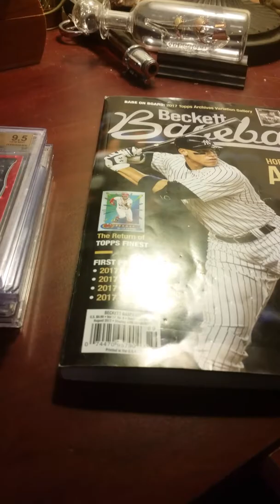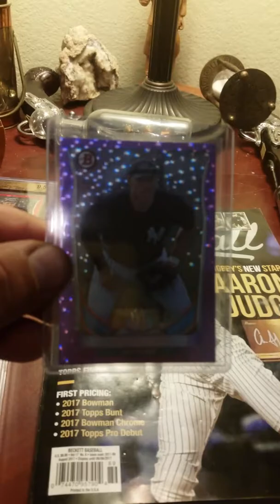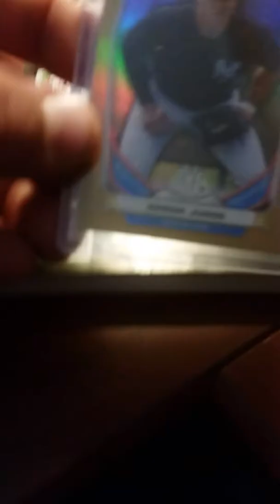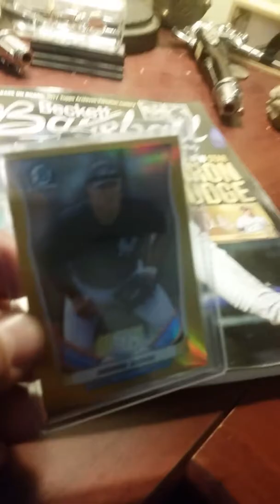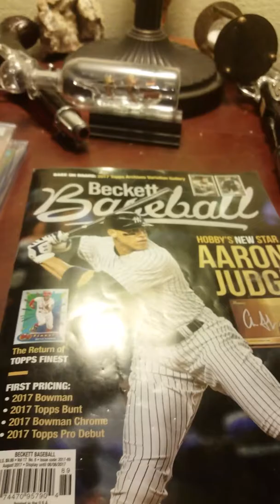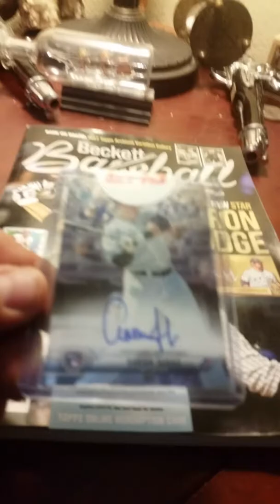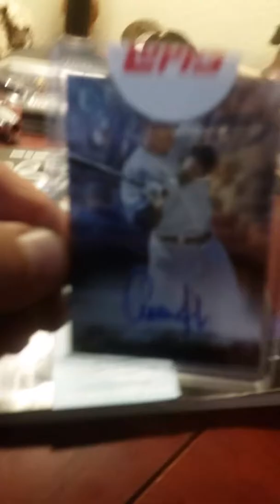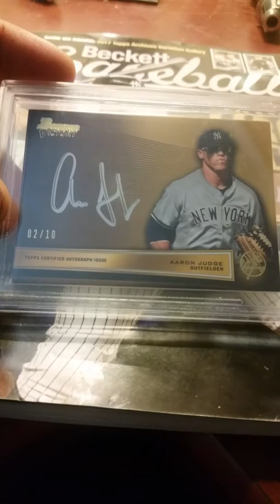My High end Aaron Judge collection! Including Beckett cover card 2013 Bowman Victory Auto 2/10!!!!!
Focusing on Aaron Judge and Cody Bellinger this past couple years and this is my Judge high end card collection. August 2017 Beckett cover card 2013 Bowman Victory auto numbered only to 10!!! Mine is 2/10 and has been graded by beckett with an 8.5. Coming in mail but not shown in this video is the 2014 bowman chrome green refractor.